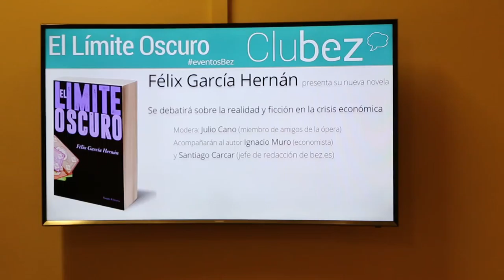Límite oscuro: ¿Hasta dónde estarías dispuesto a llegar para vengarte?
La nueva novela de Félix García Hernán nos coloca en un brete. Plantea lo que todos hemos sufrido en los últimos años y que un grupo de personajes están dispuestos a traspasar ciertos límites para restituir, de alguna manera, lo que les han quitado.